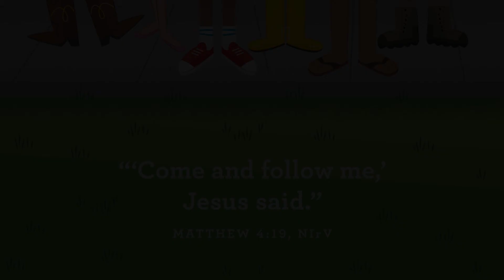Tax Collector | Woods Kids | 3.13.22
Hey Parents! 🎉 Check out these awesome resources to help you connect with your child this week: